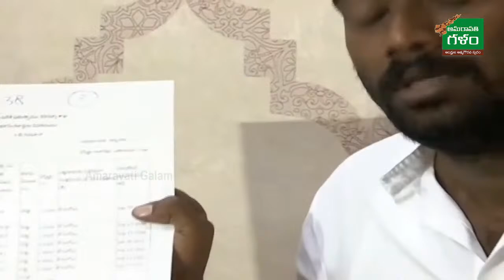కేతిరెడ్డి బండారం సాక్షాలతో బయటపెట్టిన పరిటాల శ్రీరామ్ | Paritala Sriram | Amaravati Galam